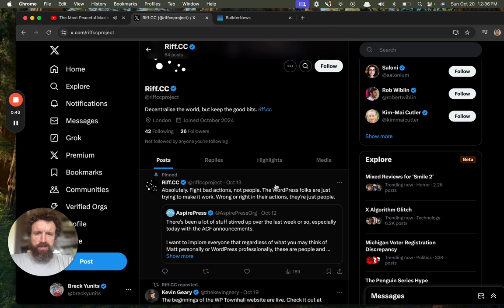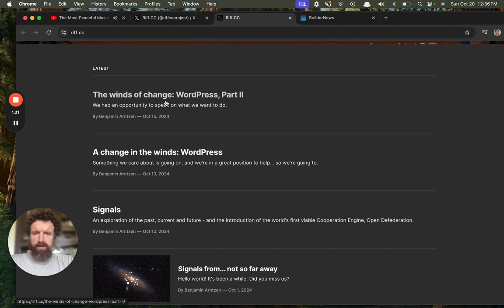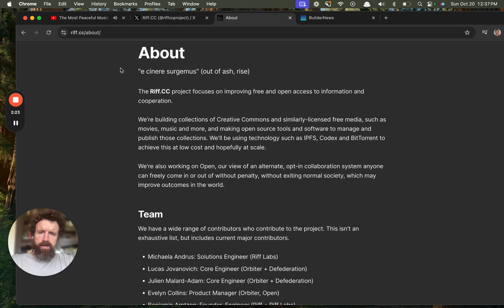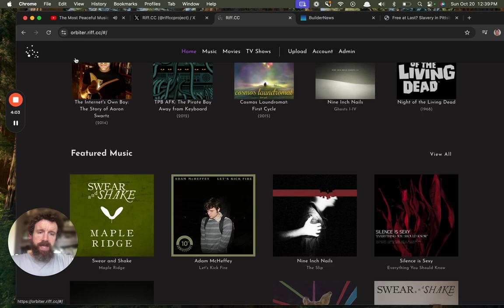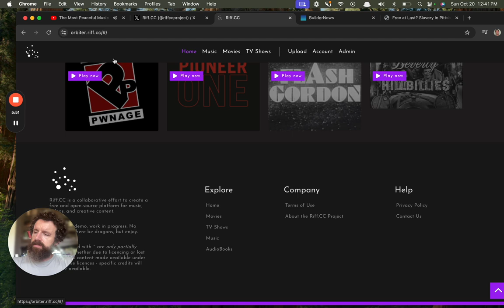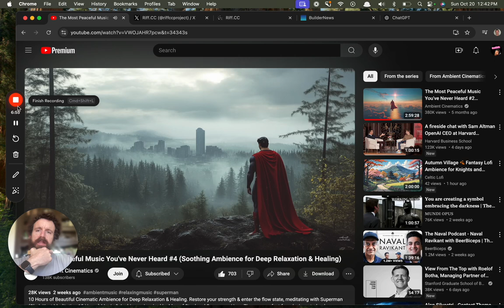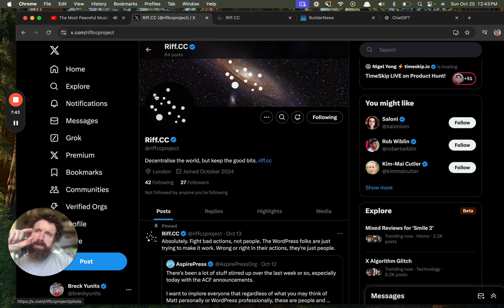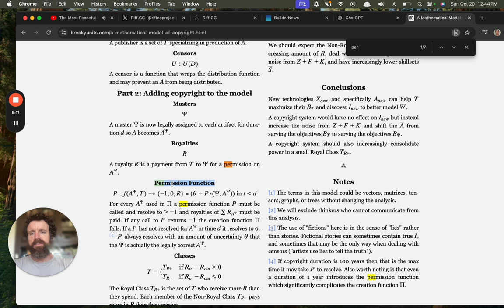Trying Riff CC - Warning: Heavy Profanity